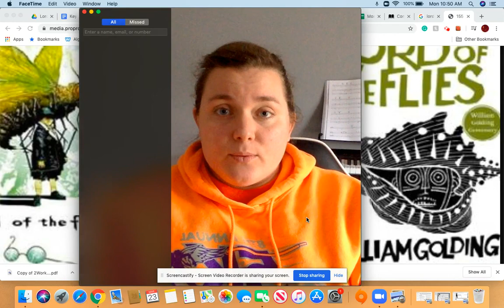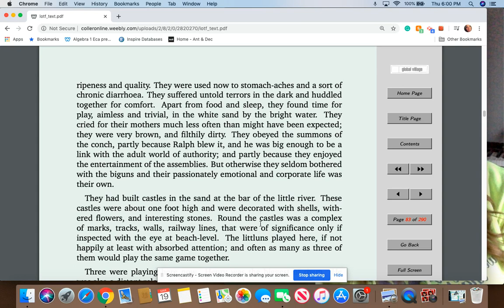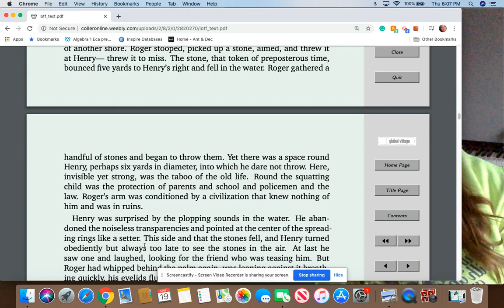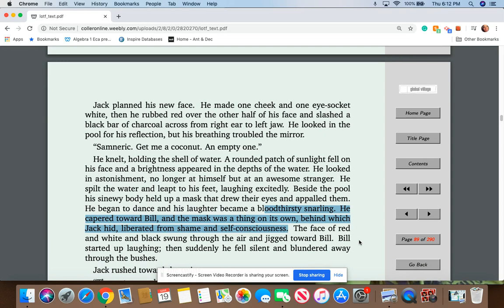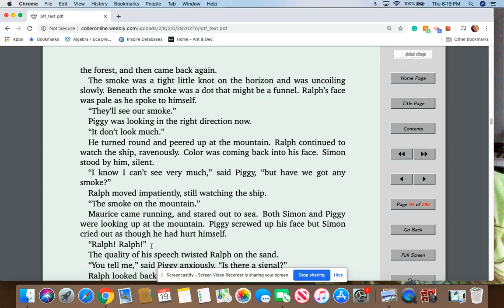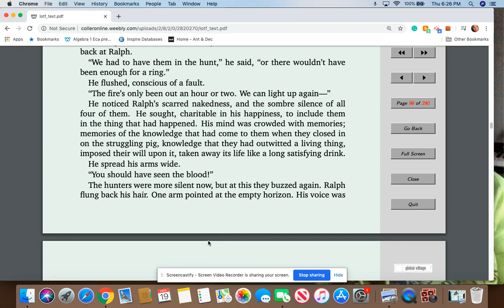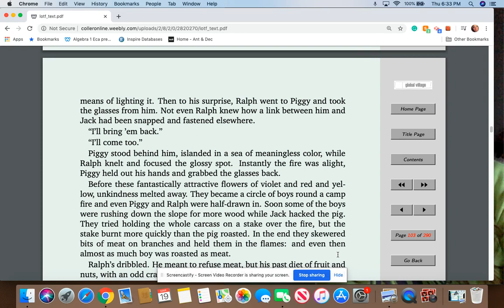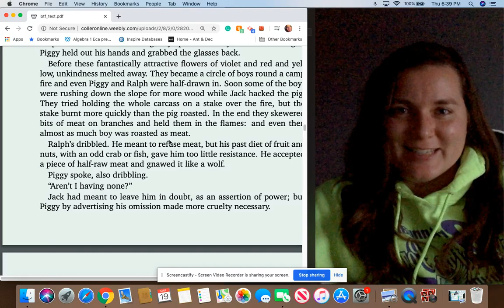Chapter 4 Audiobook LOTF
Lord of the Flies Chapter 4 Audiobook and commentary. This video was uploaded as an e-learning aid for my students during the social distancing phase of the COVID-19 pandemic.